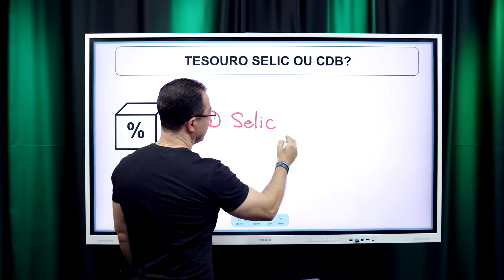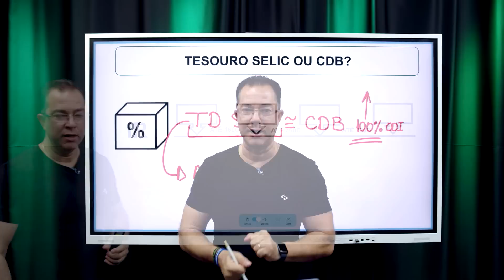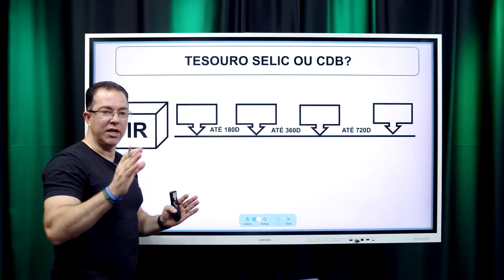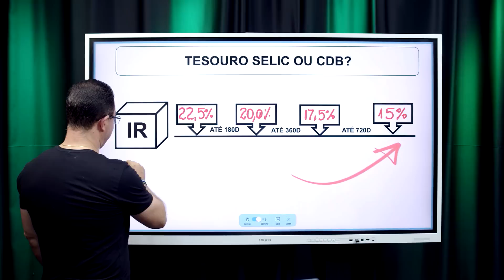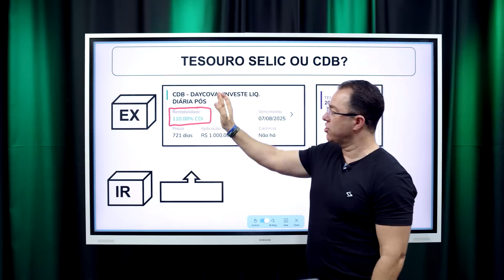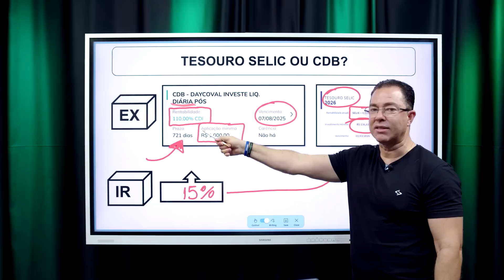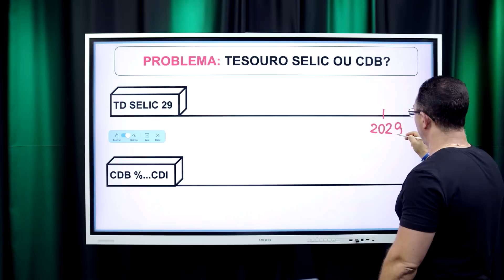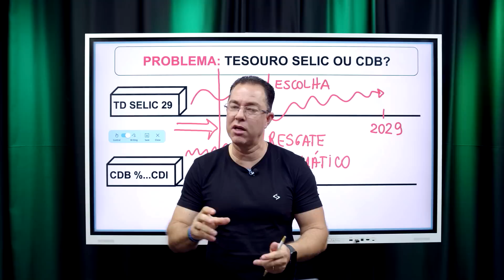Tesouro Selic ou CDB: Como Fazer a Escolha Certa para seus Objetivos Financeiros?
Diante das opções de investimento, a decisão entre Tesouro Selic e CDB pode ser um desafio. Nesta aula, vou mostrar alternativas de renda fixa, ajudando você a tomar a decisão certa para atender aos seus objetivos financeiros.

Vou explorar critérios de escolha, vantagens e desafios de cada uma dessas opções, para que você possa construir uma estratégia sólida e rentável. Assista agora e descubra como fazer uma escolha informada e alinhada com seu futuro financeiro!

3. Ações e Fundos Imobiliários